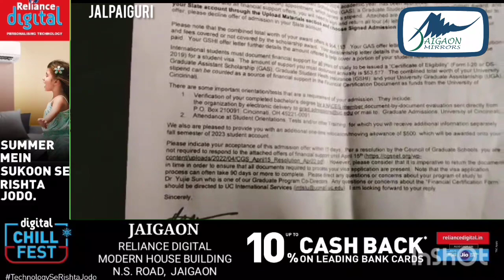रसायनशास्त्र में रिसर्च का स्कॉलरशिप पाकर अमेरिका जा रही हैं जलपाईगुड़ी की सुरंजना